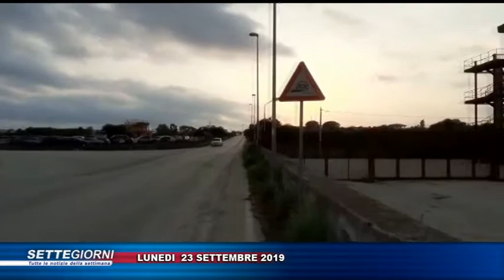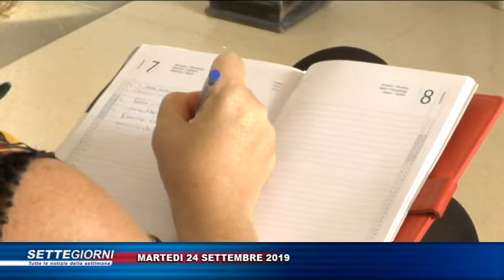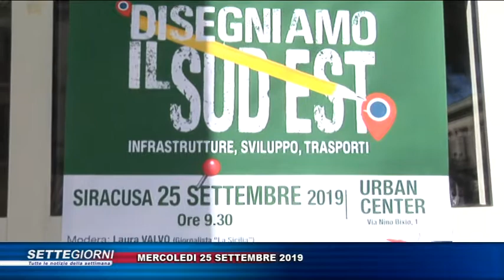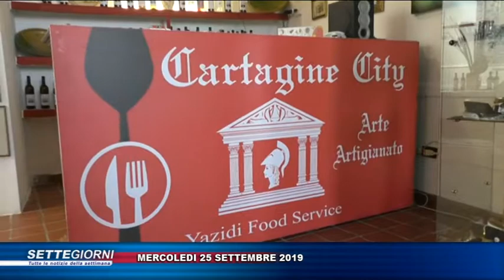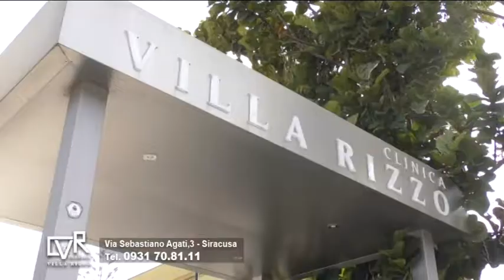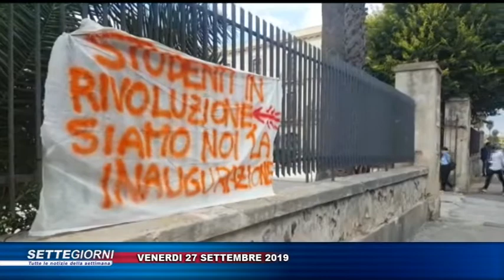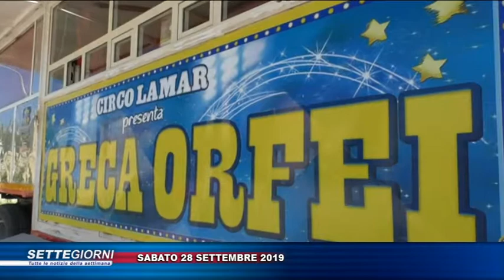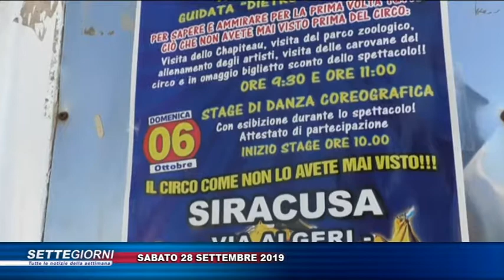TG TRIS DOMENICA